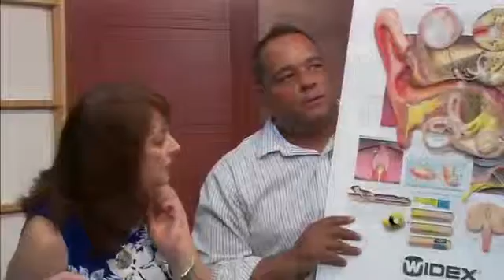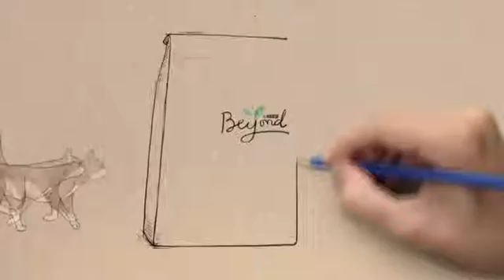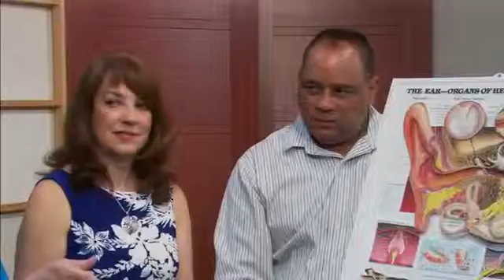Morning Coffee with guests Dr. Ruth Brenner & Dr. Gail Angelelli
Learning about hearing health!